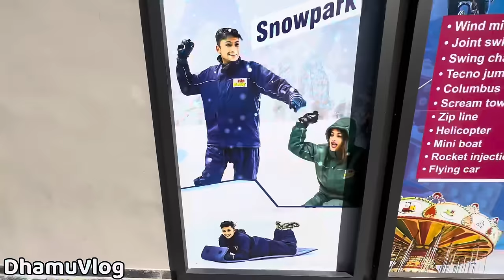બરફ મા ઠરી ગ્યા BARAF MA THARI GYA DHAMU VLOG GUJARATI COMEDY DHAMY PALAK